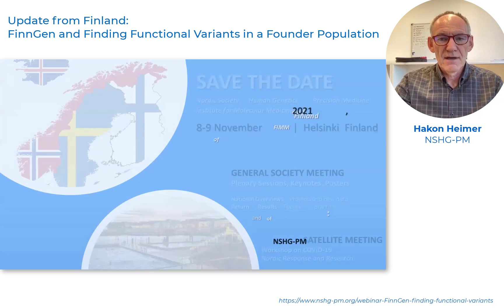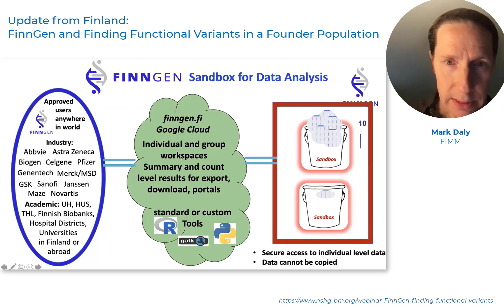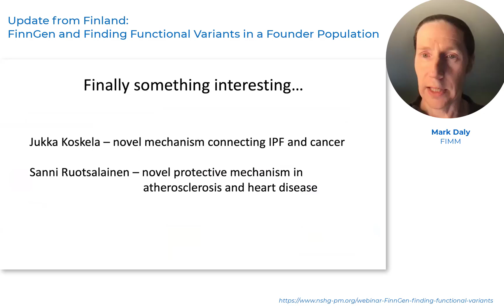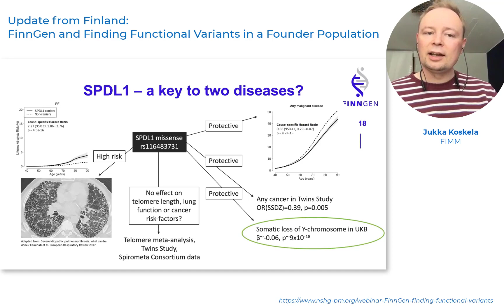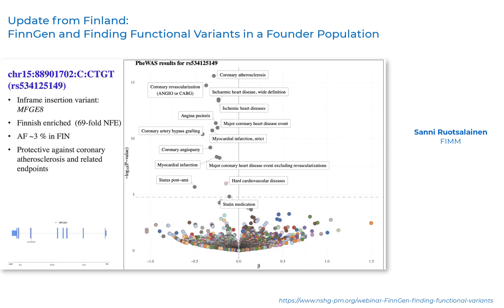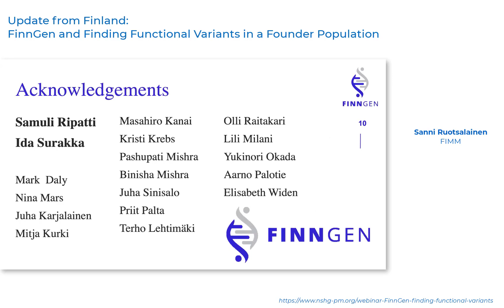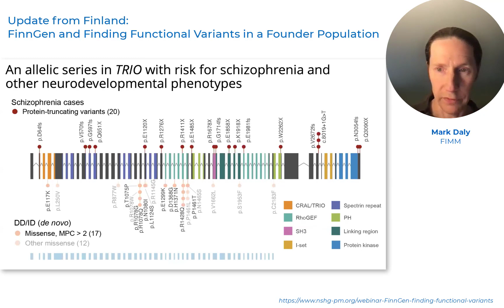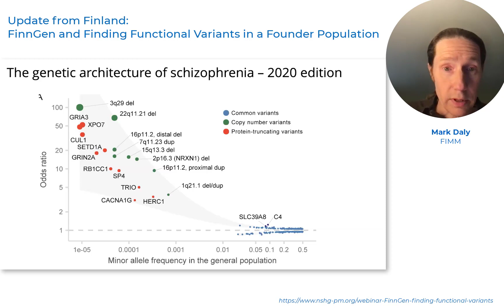NSHG-PM JUNE Webinar: Finngen & finding functional variants in founder population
Live webinar hosted by NSHG-PM on June 16, 2021, featuring Mark Daly, Jukka Koskela, Sanni Ruotsalainen.